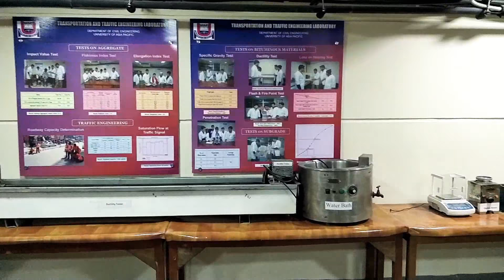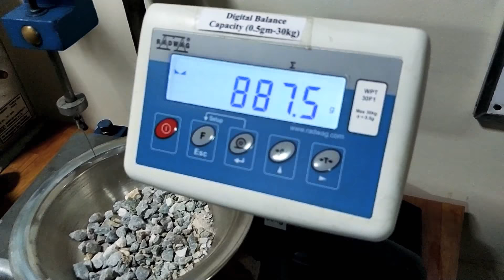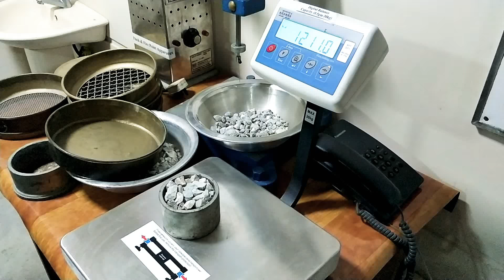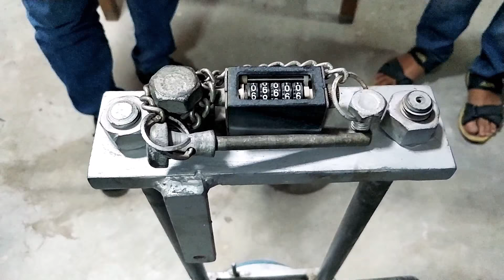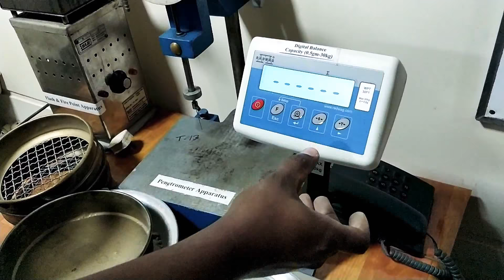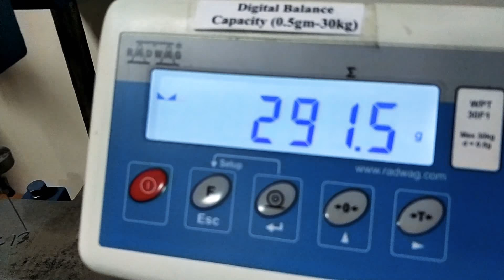Ex-01Determination Of Aggregate Impact Value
CE-354 Transportation lab